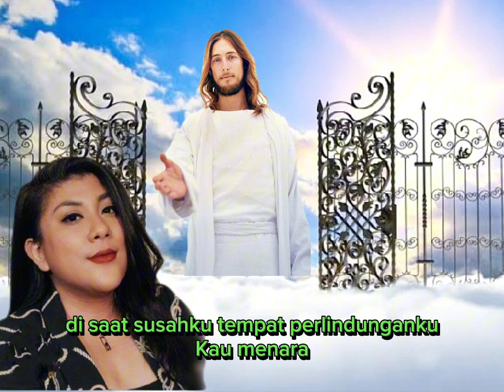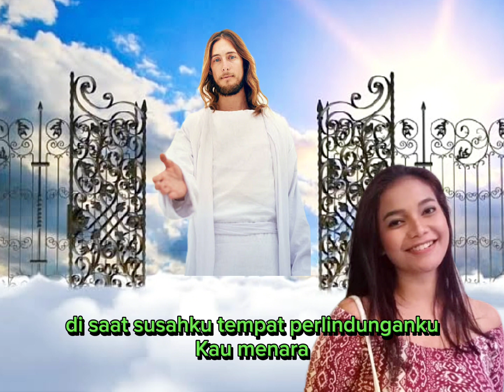Kekuatan Hatiku - Regina Ivanova ft. Citra Scholastika (lirik lagu)